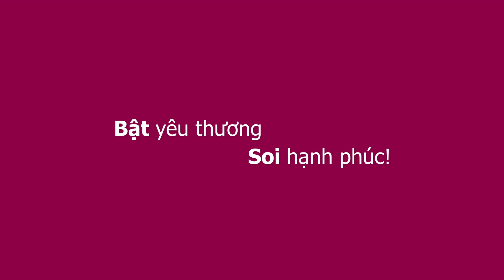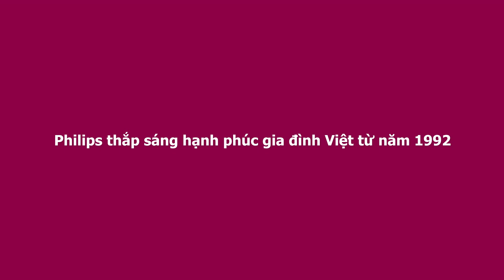TVC PHILIPS x TSM STUDIO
Với ý tưởng Philips EyeComfort - Bật yêu thương, Soi hạnh phúc!
TSM STUDIO đã truyền tải tinh tế thông điệp qua từng thước phim lắng đọng.
Hãy cùng cảm nhận tình yêu thương của gia đình cùng Philips nhé.

Hãy để TSM STUDIO giúp bạn mang tới trải nghiệm khách hàng tuyệt hảo cho khách hàng tiềm năng của bạn!

TSM Studio – Let us tell your story right now!